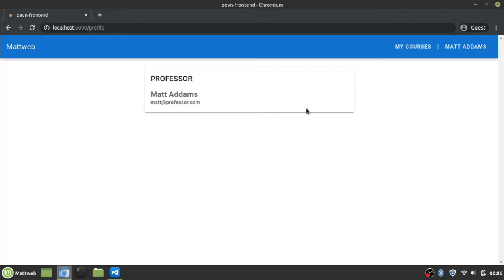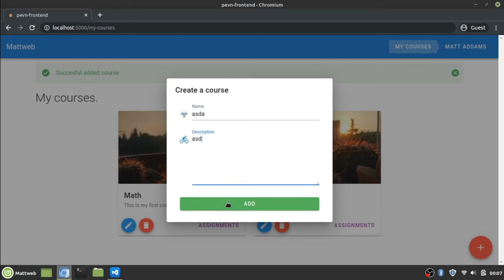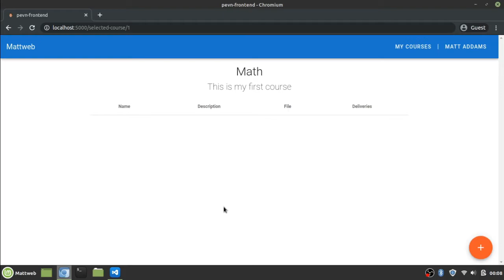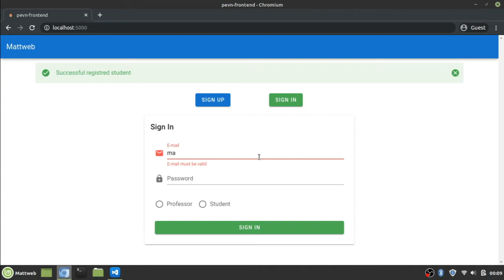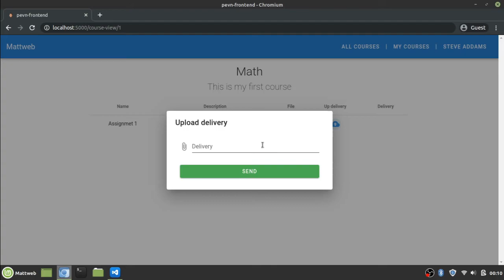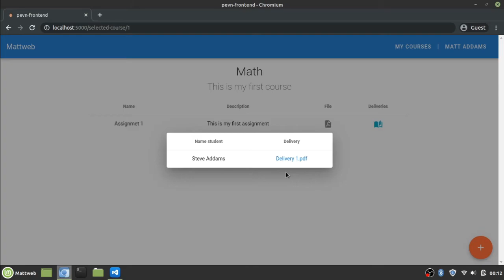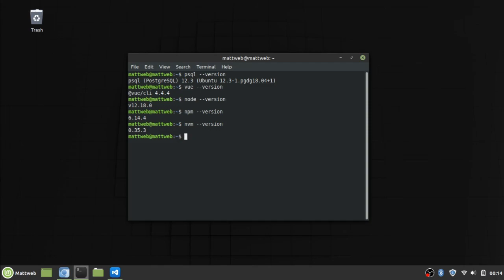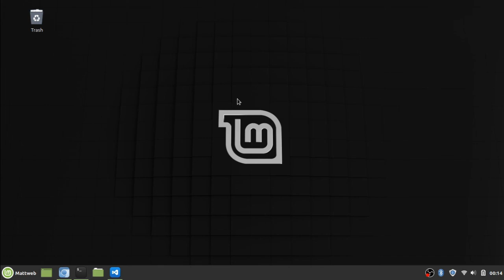[PRESENTACIÓN] PEVN: PostgreSQL - Express - VueJS - NodeJS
Ejemplo práctico y básico para iniciarse en el mundo del desarrollo web con frameworks